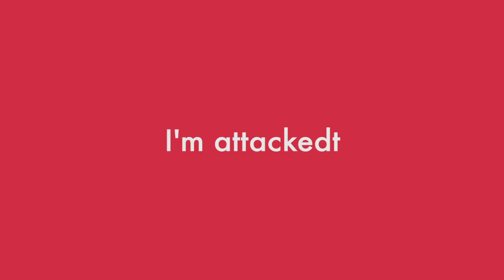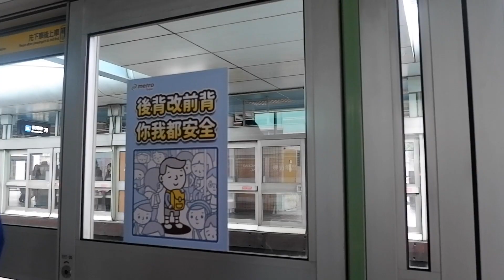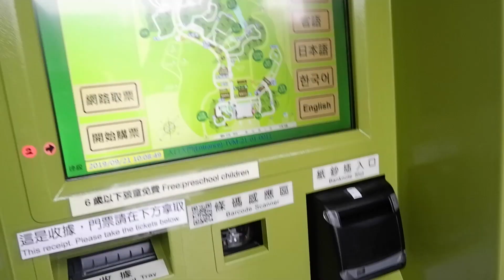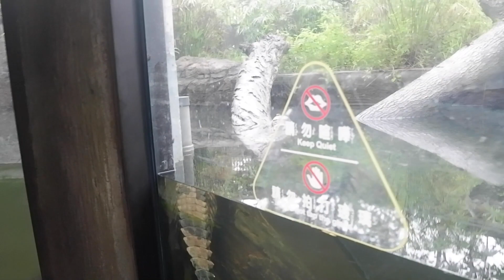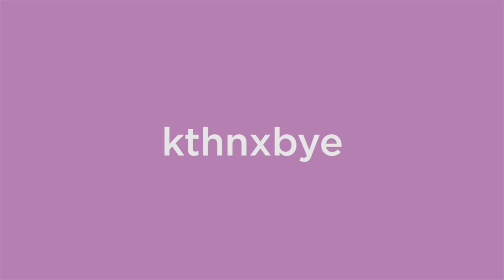Taipei Zoo, Taiwan (Vlog # 11) | Raquel & Chris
Our fourth day in Taipei, Taiwan!

Fusion - KV